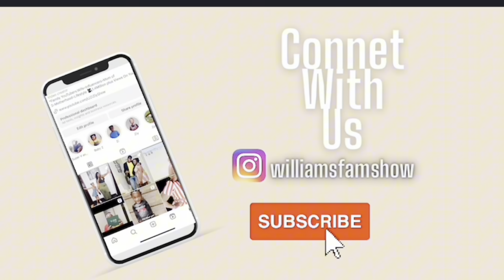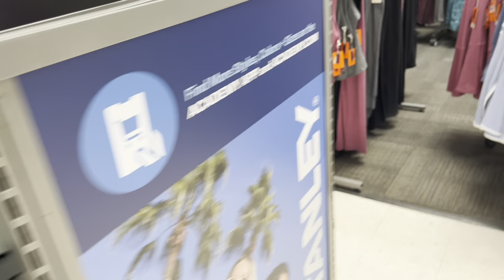IM A SOCCER MOM…| Lunch At JIM ‘N Nick’s Bbq| LETSINSTYLE Jewelry | Zyla School Performance 🐞🐛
Instagram @WilliamsFamShow Instagram and @zylas_world_

_t=8hifcuzCs7q&_r=1